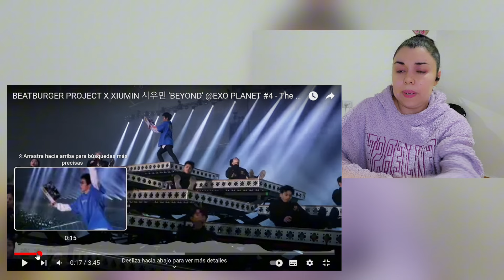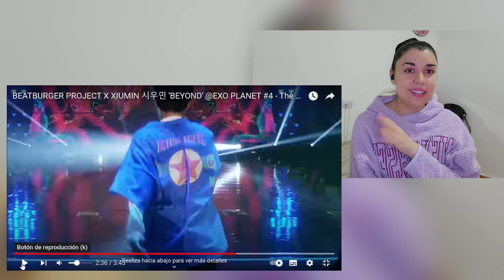Reaccióno por primera vez a XIUMIN BEATBURGER PROJECT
💛Mi nombre es Debby, y estoy reacionando a videos de K-pop, en este canal.

💛Soy bailarina, Coreografa y maestra en Danzas.

 💖Espero que lo pases muy bien en mi canal, y comentes todo lo que te gusto.

❤️ DISFRUTEMOS JUNTOS❤️